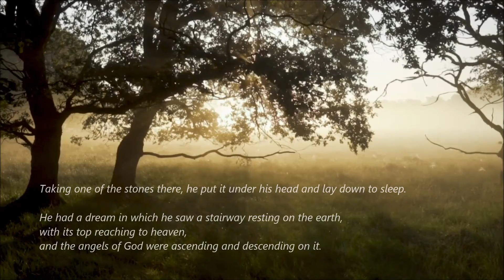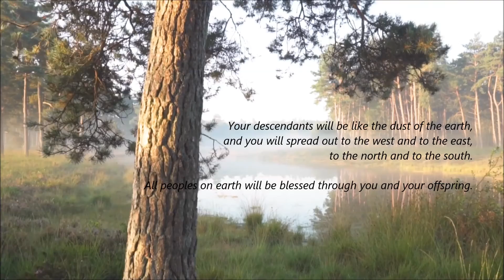Nearer, My God, to Thee - instrumental